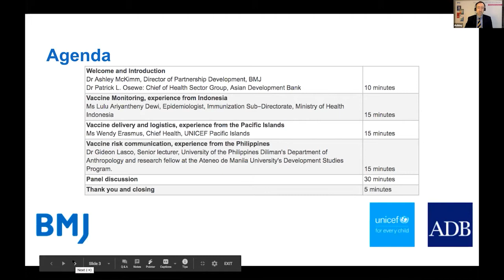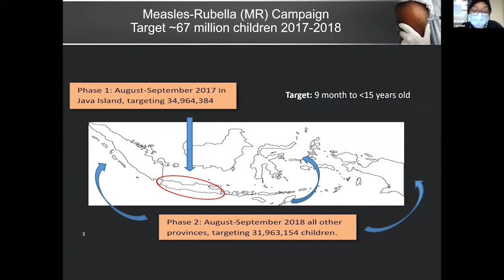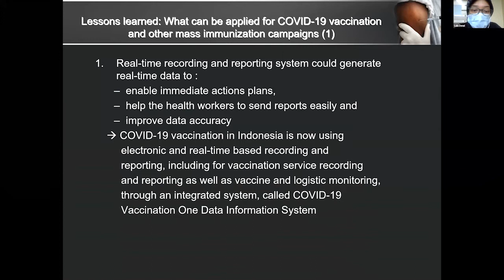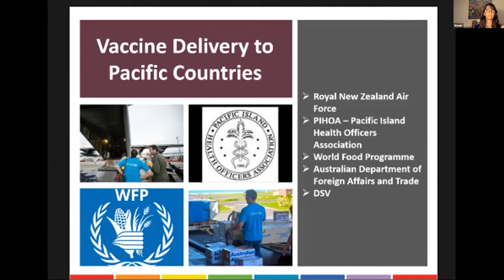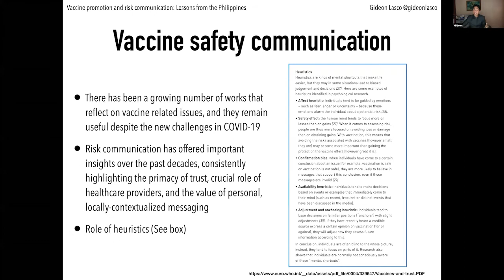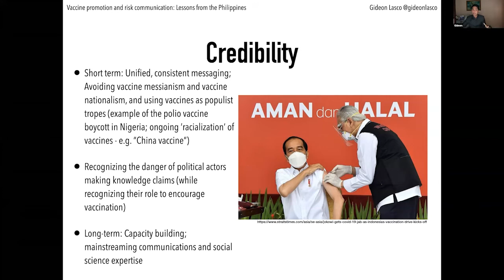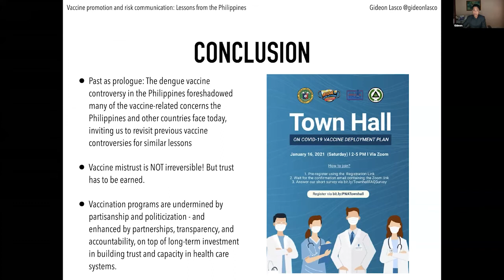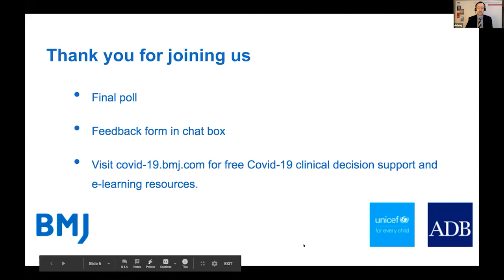Preparing the frontline for the covid19 vaccine rollout 22 Jan 2021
January 2021 and it’s a race against time to vaccinate the world. Countries have started to vaccinate their populations and many are ready to roll out their plans.

There have been numerous mass vaccination campaigns in the past within the Asia Pacific region. Each faced different challenges. From vaccine hesitancy with the measles-rubella vaccine in Indonesia to the Dengvaxia controversy in the Philippines, there are important lessons that can be applied to the current pandemic.

Brought to you by BMJ, Asian Development Bank and UNICEF, the first webinar in this series will explore key challenges from past vaccine campaigns and facilitate a discussion to support countries with their covid-19 vaccine rollout.

This webinar is part of the BMJ/ADB COVID-19 Information Centre, providing updated clinical decision support from BMJ Best Practice and e-learning resources from BMJ Learning to frontline healthcare professionals. Visit covid-19.bmj.com for more information.

Keynote speakers:
Introduction: Dr Patrick L. Osewe: Chief of Health Sector Group, Asian Development Bank

Vaccine monitoring, experience from Indonesia: Ms Lulu Ariyantheny Dewi, Epidemiologist, Immunization Sub‐Directorate, Ministry of Health Indonesia

Vaccine risk communication, experience from the Philippines: Dr Gideon Lasco, Senior lecturer, University of the Philippines Diliman's Department of Anthropology and Research Fellow, Ateneo de Manila University's Development Studies Program.

Vaccine delivery and logistics, experience from the Pacific Islands: Ms Wendy Erasmus, Chief Health, UNICEF Pacific Islands